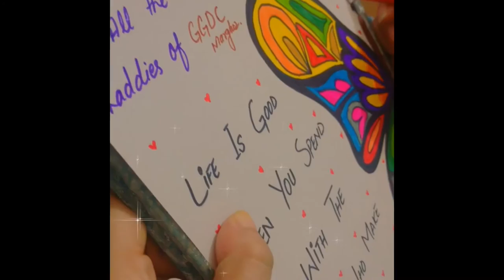Creativity | Fun Time | Drawing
Sound credit : Evergreen by Morgan kibby